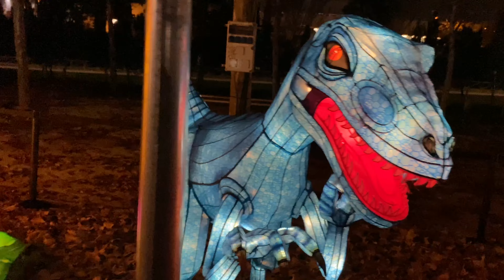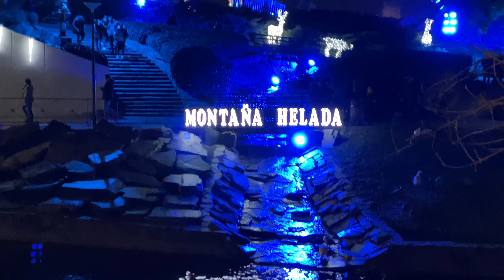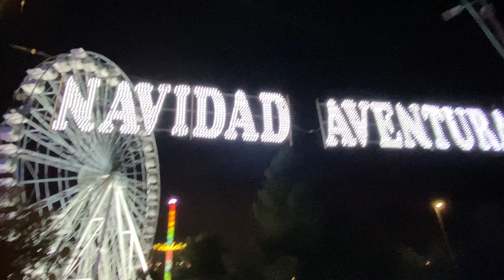🔴 MÁGICAS NAVIDADES TORREJÓN 2021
El mayor parque temático de la Navidad de España en Torrejón de Ardoz
Podremos disfrutar de este gran espectáculo de luz y sonido navideño hasta el 7 de enero